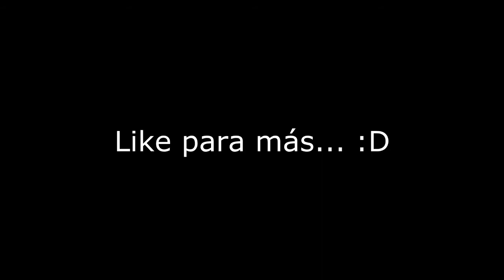Esto es MW3 #1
Holaaaaaa chavales :D hoy una nueva serie

Del juego Mw3 para variar, Lols, WTF?, Fails es lo que podréis encontrar... ^^